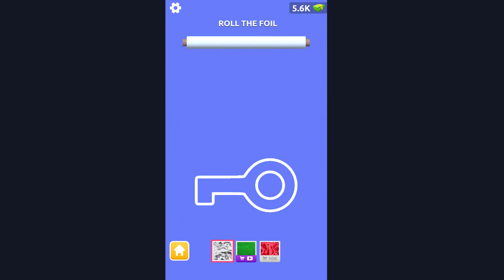Foil Turning 3D Gameplay 1st Impression (by Gismart)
Foil Turning 3D Gameplay 1st Impression. In this video I will show foil turning 3d game. Hope you are going to like the gameplay a lot.